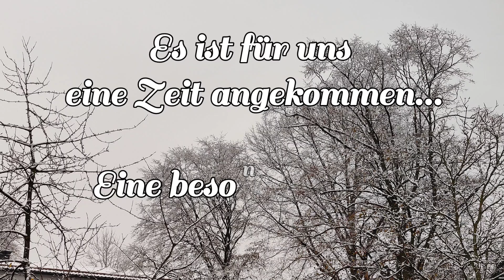Weihnachtsgrüße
Wir wünschen allen frohe Weihnachten und einen guten Rutsch ins neue Jahr!

Ihr Familienzentrums- und Kita-Team Heilig Kreuz

Wir singen:
"Es ist für uns eine Zeit angekommen"
      Melodie: Volkslied aus der Schweiz